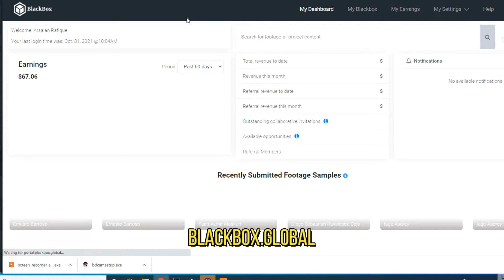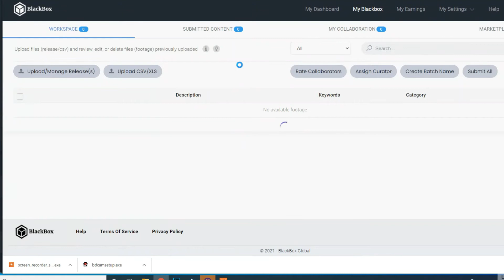how to make money by selling stock ..?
I am a photographer and a filmmaker in this video I will tell you how I make more money on selling stock. I have drone camera and Lumix Gh5 camera, now it's very easy to make extra money by using your extra clips. in this video I will tell you how much I earn from stock footages.